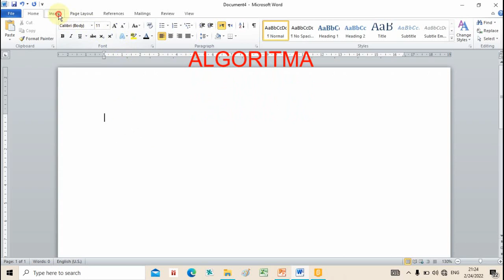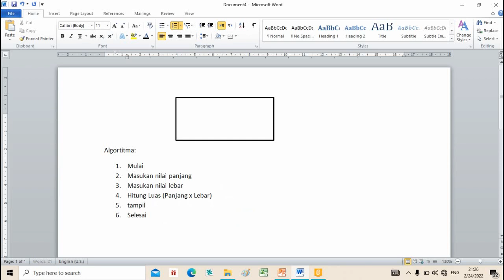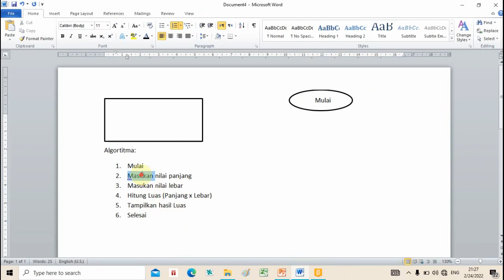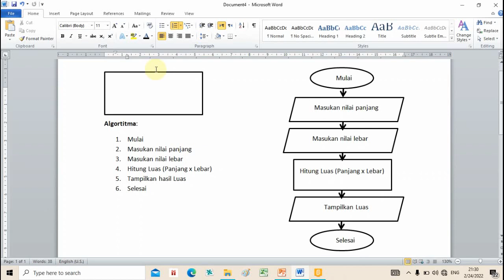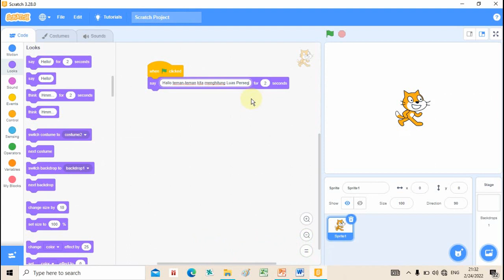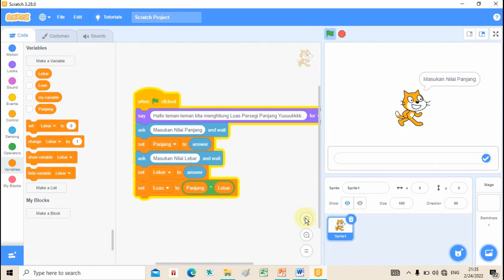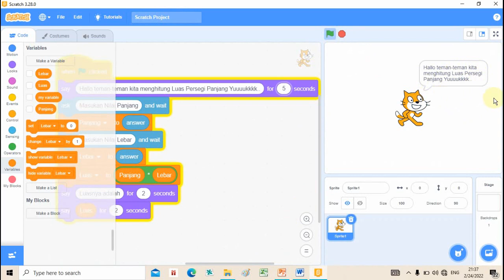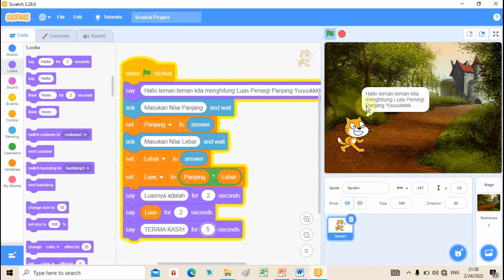MENGHITUNG LUAS PERSEGI PANJANG MENGGUNAKAN SCRATCH DENGAN MUDAH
dalam membuat game scratch matematika tidak hanya untuk menghitung luas segitiga menggunakan scratch saja melainkan kita juga bisa Menghitung luas persegi panjang menggunakan scratch dengan mudah dan gampang.
Untuk jelasnya silahkan simak video singkat ini.
Semoga Bermanfaat.
Terima Kasih.